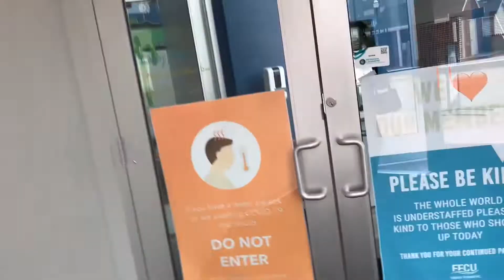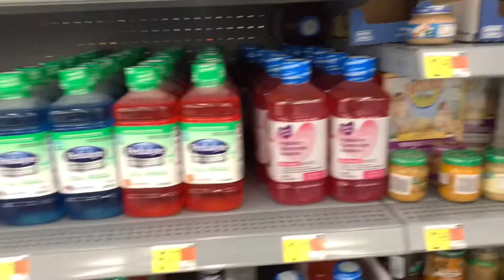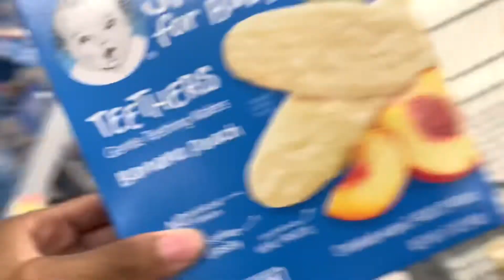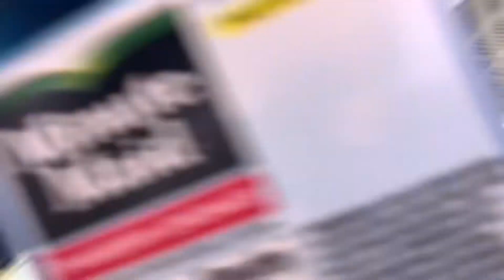Come Grocery Shopping With Us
Hi guys, I know this is a turn of events but I hope you guys will still support us. We are trying to stay as consistent as possible while also finding our niche.

Weekly updates on Solar & lots of mom tips/advice just to keep the camera rolling!
Don’t get me wrong this is still a COUPLES CHANNEL! Family vlog/ trips/ pranks/ challenges etc..

- We would like to give our subscribers a personalized name... what would you guys like to be called?
- Let us know if you’re team Nana or team Keyta
Please comment tips on how we can improve

•Comment suggestions on more video ideas•